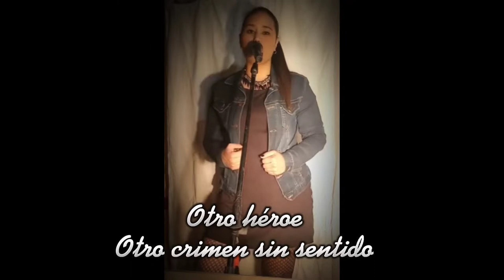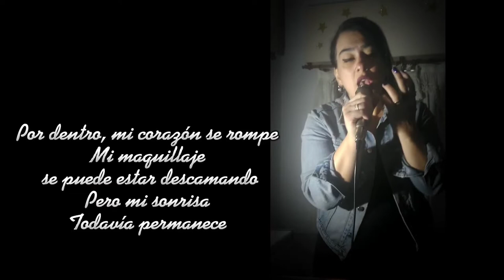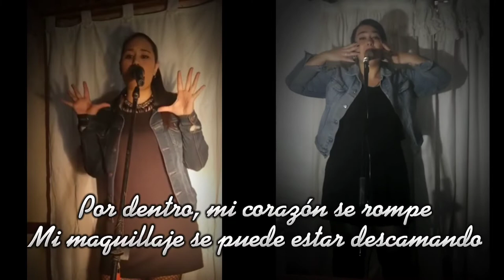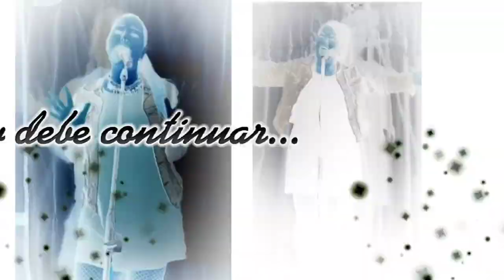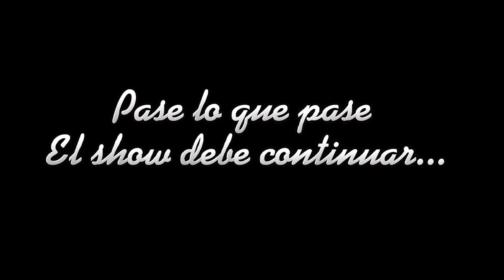the show must go on